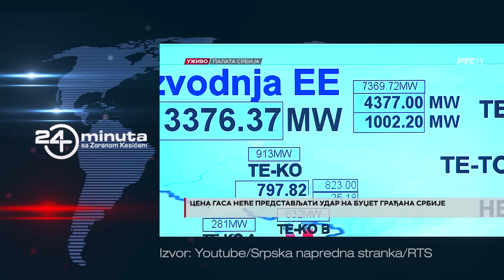Istorijsko obraćanje predsednika ili kako je Vučić najzad ušao u vremensku prognozu | ep280deo02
Istorijsko obraćanje predsednika ili kako je Vučić najzad ušao u vremensku prognozu

24 minuta sa Zoranom Kesićem - 280. epizoda, 2. deo